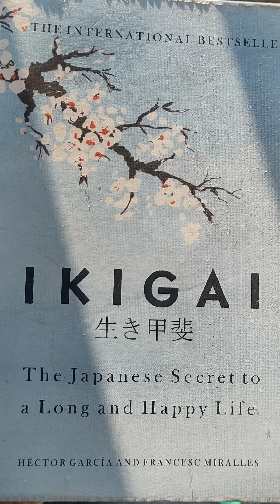Review Ikigai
Hello guys,
This is a review of the book Ikigai and just a brief description of what's inside this beautiful book.

Happy Reading ❣️